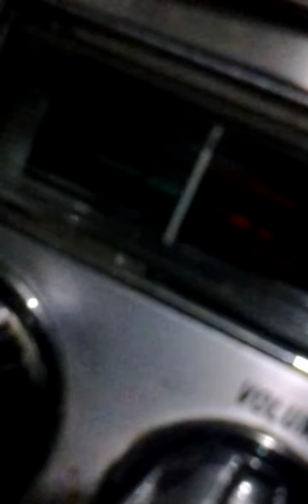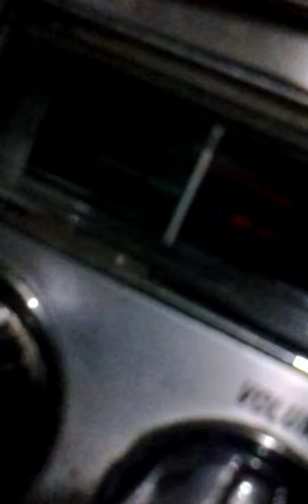Cb19nyc.#4 RICHARD V.CAPUANO.! _20150106_061509.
I wonder if the photos Mr.Enforcer has Reveal a xkinny 85lb. Bonafide Crack Head. Maybe theyll post these photos on Birdman3931. You tube channel or the Craigslist add he uses for his paints,Maybe the next photos will have them Moving the stolen car parts this weekend.? Boy I'll tell you a 5ft mast must be hell on the neighbors with no take off.! Which reminds me I got another 10ft pole to up  my chimney mt.on pvt dwellings,checkout my may 2013 antenna vids, I guess this junkie didnt know i moved out of the apt building with messed up potty about 10 mos ago.peace out to all my fans and feel free to voice your opinions on you uncoverings.!!!